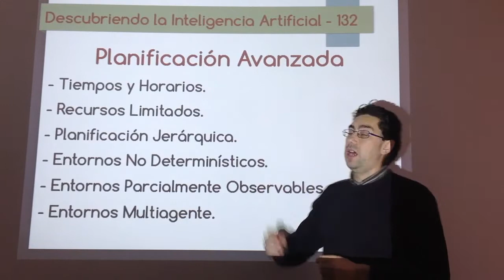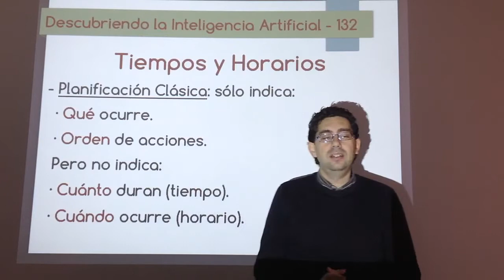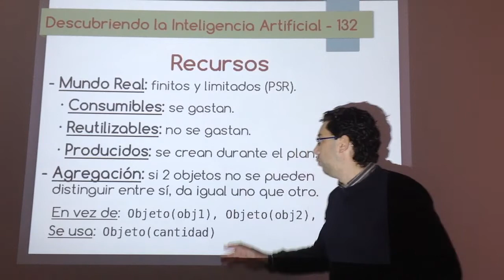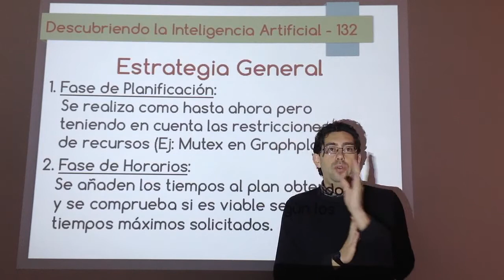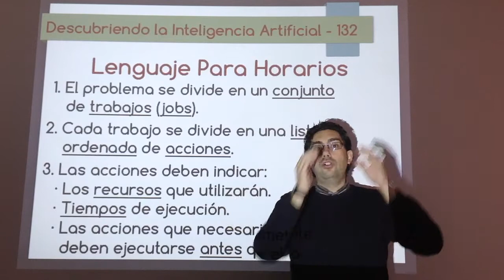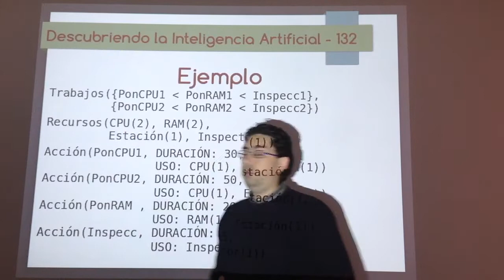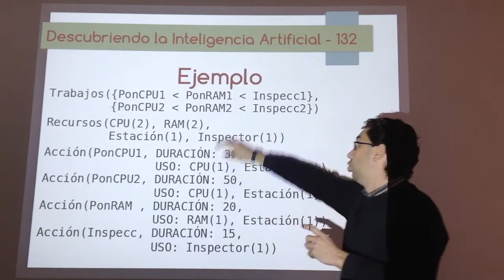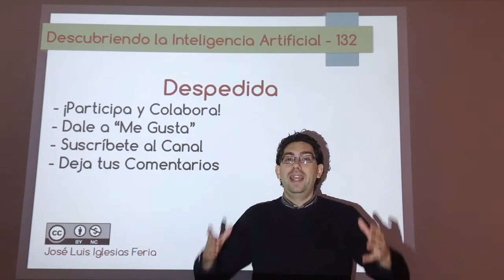Nº 132: IA Lógica - Planificación: Tiempos, Horarios y Recursos 01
Primer vídeo sobre planficación lógic avanzada. Se amplía PDDL para incluir los tiempos de ejecución de las acciones y, de esta forma, trabajar con horarios. También se tendrá en cuenta que, en la vida real, los recursos son limitados y deben compartirse entre los agentes de forma colaborativa.